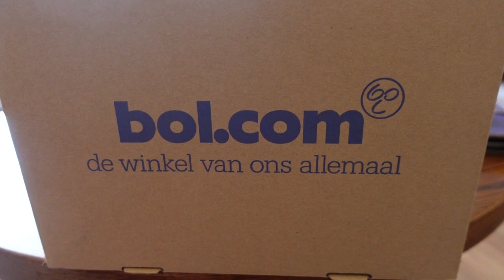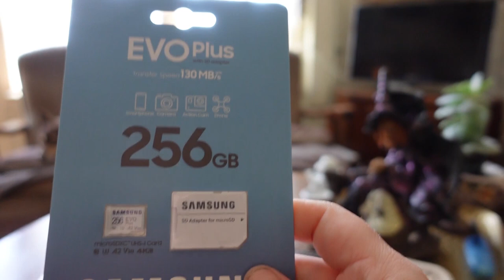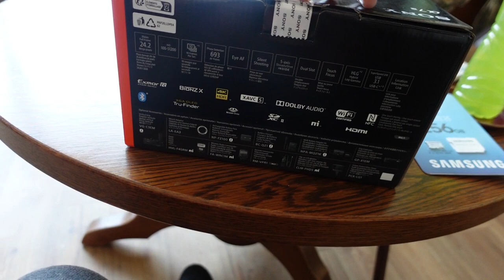Reika is blij | Elwing is door de dolle heen | Mama ziet er knap uit | Unboxing | Naar de Wasbox